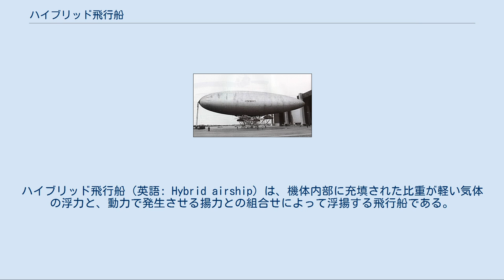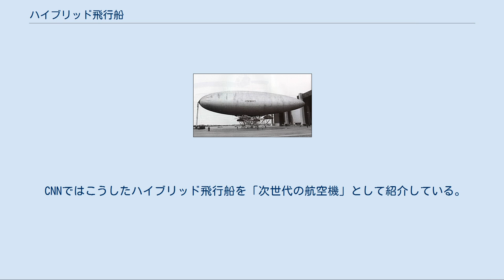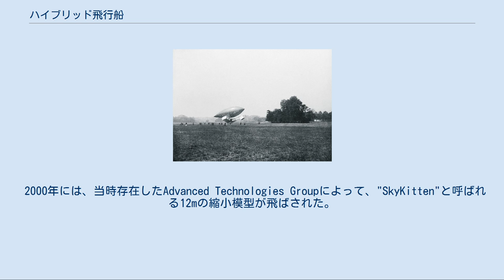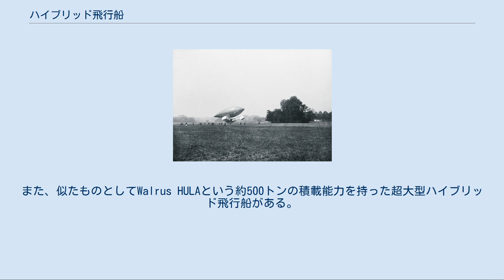ハイブリッド飛行船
ハイブリッド飛行船（英語: Hybrid airship）は、機体内部に充填された比重が軽い気体の浮力と、動力で発生させる揚力との組合せによって浮揚する飛行船である。
気体の比重のみで浮上可能な従来の飛行船（軽飛行船）と区別するため、重飛行船とも呼ばれる。
 機体の平均比重が空気より重いという定義に則れば重航空機に分類される航空機であるが、公式には分類されていない。
 従来の飛行船は運行費が安いが、大きさの割に積載重量が少なく運行速度が低いなど、いくつかの点で欠点がある。
加えて、飛行船の地上取り扱いの難しさは致命的で、歴史上は主要な交通手段として扱われることはなかった。
純粋なLTA飛行船が着陸のために進入するときは中立浮遊であり、風バフェッティングの影響を受けやすい。
わずかな微風の中でさえ、係留柱に固定するためにはマスト車と大勢の地上職員が必要になり、地上業務には大きな危険を伴うこともしばしばあった。
 重航空機は飛行船が持つ欠点を克服する一方、揚力を発生するために高い出力を持つ動力を必要とし、飛行機は滑走路も必要とする。
 ハイブリッド飛行船は、取り扱いに困難を要する飛行船と高速で運行費の高い重航空機との中間を埋めることを目的として開発される。
同時に、揚力と浮力を組み合わせることで、ほかの手段では成し得ない航空積載量の実現を期待して開発が進められている。
 ハイブリッド飛行船が浮揚する機構の概念は、ヘリウムのような空気より軽い気体による浮力と、回転翼や固定翼発生させる揚力との組合せである。
胴体部分も揚力を発生するような形状に工夫されて、既存のリフティングボディを採用した飛行機での航空力学的な取り組みに非常によく似ている。
 CNNではこうしたハイブリッド飛行船を「次世代の航空機」として紹介している。
 ツェッペリンNTのような現代の飛行船は上昇下降や旋回などでの応答性を改善するために偏向推進器を搭載しているが、船体重量はほぼ浮力のみによって支えられているため、飛行船に分類される。
しかし公式にはハイブリッド飛行船と偏向推進器を備えた軽飛行船が区別されていないため、ツェッペリンNTもハイブリッド飛行船とみなされる場合がある。
 サントス・デュモンの14-bis(1906年) パイアセッキ PA-97(1986年) 長年にわたって多くの案が提案され、技術が進歩しているにもかかわらず、ハイブリッド飛行船の開発は実験的な段階にとどまり、実用化されていない。
 1905年、アルベルト・サントス・デュモンはハイブリッド飛行船の最初の試みとも言えるものを製作した。
世界的にも最も熟練したパイロットであったサントス･デュモンが製作した14号機は飛行船の気嚢と飛行機の骨格を組み合わせたものであったが、失敗に終わった。
 1986年、4基の回転翼と軟式飛行船を組み合わせたパイアセッキ PA-97が、林業における重量物運搬手段として試作された。
 2000年には、当時存在したAdvanced Technologies Groupによって、"SkyKitten"と呼ばれる12mの縮小模型が飛ばされた。
 アメリカ国防高等研究計画局 (DARPA)は2005年、超重量物の航空運搬技術を調査することに焦点を当てた技術開発戦略としてWALRUS計画を発足し、2007年に終了した。
 2006年、SkyCat技術によるロッキード・マーティン社製P-791の有人飛行試験は、技術の大きな進歩を提示し、現在も開発が続けられてエアロスクラフトに至る。
エアロスクラフトは約500立方メートルという巨大な内部空間を持つ400トン級ハイブリッド飛行船である。
また、似たものとしてWalrus HULAという約500トンの積載能力を持った超大型ハイブリッド飛行船がある。
これらは低速ながら航空機とは比較にならないほどの貨物積載能力を持ち、民間旅客機や軍用輸送機の用途に向けて開発されている。